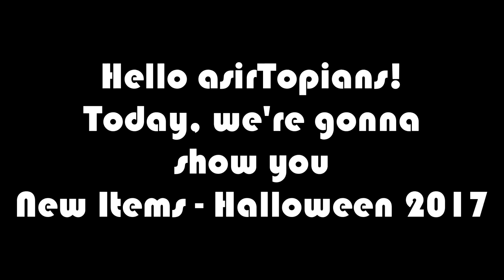GROWTOPIA | ALL NEW ITEMS - HALLOWEEN 2017 [ENG]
Recipes:
Demon Clown Mask - sacrifice rarity 50+
Headmans Hood - sacrifice rarity 90+
Fish Monster Mask - sacrifice rarity 73+
Looming Shadows - sacrifice rarity 30+
Hanging Bats - sacrifice rarity 25+
Pumpkin Candy - sacrifice rarity 5+
El Pollo Diablo - sacrifice riding chicken
Killer Doctors Set - sacrifice scrub set items
Demon Megalodon - sacrifice megalodon
Plastic Ghost - sacrifice glowstick
Iron Maiden - sacrifice hospital door
Totaly Harmless Doll - 2doll head+2dool torso+2dool legs (parts)
Doll Head Part - sacrifice spare body part
Doll Torso Part - sacrifice limb connector
Doll Legs Part - sacrifice party pants
Death Metal Radio - death metal block+military radio+10sheet music spooky
Doom Plow - bridle design+demon chariot+el pollo diablo
Demented Cowl - tap 100 pumpkin candy+having all new halloween items in inventory + neod vodoo mask-pure white
Woodoo Mask (pure white) - sacrifice rarity 73+

Song : Growtopia - Halloween Theme 2016